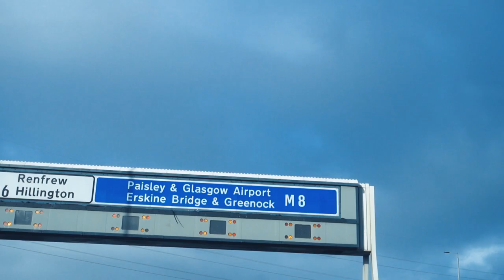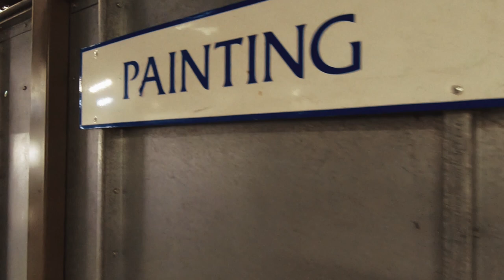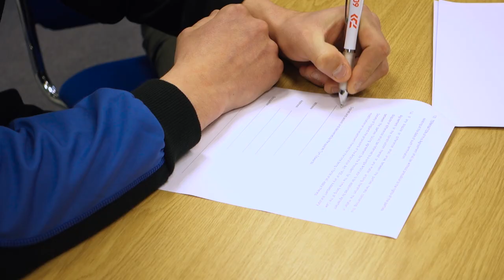***Tom Edwards joins Daiwa***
We’re delighted to announce that the highly talented match angler Tom Edwards has joined to Daiwa this week.

“I’m absolutely over the moon to be joining Daiwa and can’t wait to get out on the bank and keep progressing in my fishing career. I would like to thank you for this opportunity. I feel honoured to be fishing for this amazing company.”

Watch the young gun’s day in Daiwa HQ. Tom had a chance to see the full process of rod/pole design and manufacture in the factory.

Welcome aboard Tom!